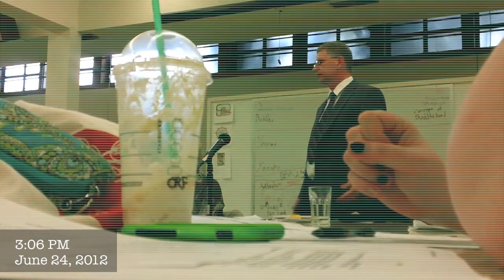20120624 6ofx video 2of6sunday gregory gibbs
20120624 shiken taza of soto zen, is designed to bring a direct insight into the reality of your life.  but can happen many ways, jodo shinshu not put forward a particular meditative process, but saying the buddhas name in forms like namo amida butsu, reciting liturgy, discuss with our friends, doing devotional acts, such as putting your hands together in a posture of respect, the bow, this can be very nurturing, just to give picture, in the first decade, meditation in mahayana and vajrayana, the key thing is the state of mind, body and feeling. things some things like monasticism came in the first decade.  monks go to tendai, so jodo shinshu didnt need monk focus.  effect we are concerned with not the means